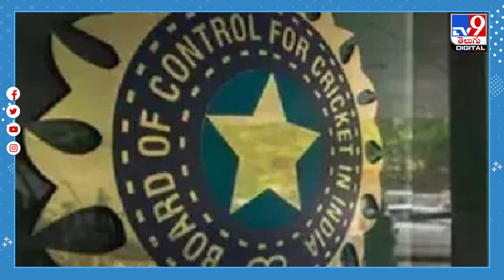WANTED.. . కొత్త హెడ్ కోచ్ | Team India Head Coach - TV9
భారత క్రికెట్ కంట్రోల్ బోర్డు టీమిండియా కొత్త కోచ్ కోసం దరఖాస్తులను ఆహ్వానించింది. ఈ మేరకు సోమవారం ఓ ప్రకటన  విడుదల చేసింది. అంటే, ప్రస్తుత కోచ్ రాహుల్ ద్రవిడ్ పదవీ కాలం టీ-20 వరల్డ్‌ కప్‌తో ముగుస్తుంది. ద్రవిడ్‌ స్థానంలో కొత్త కోచ్‌ని ఎంపిక చేస్తారు. దరఖాస్తు చేయడానికి చివరి తేదీ 27 మే 2024.